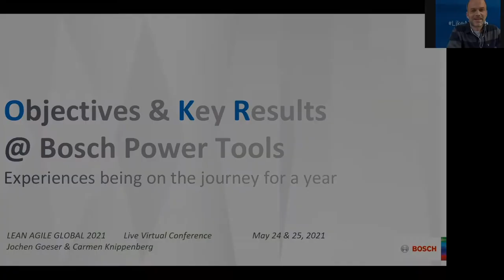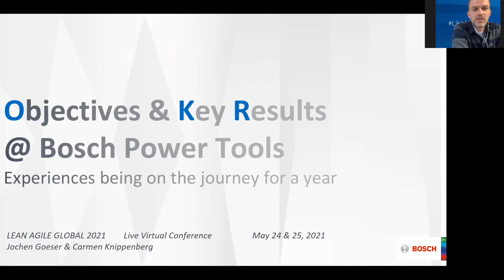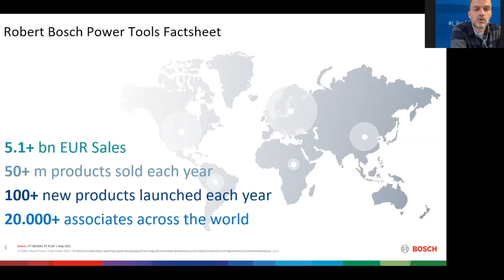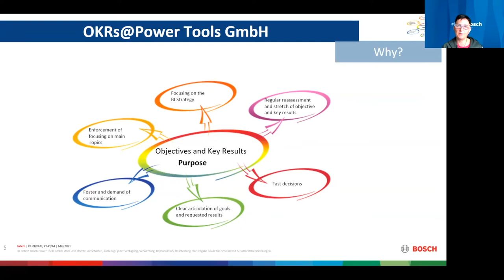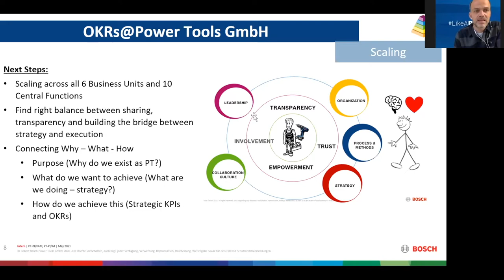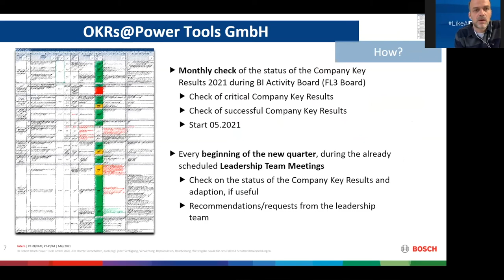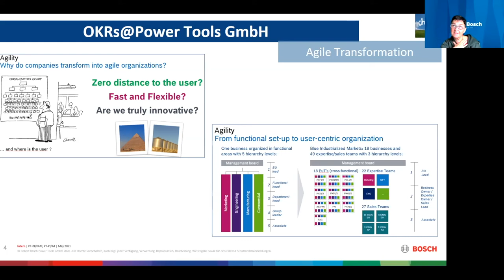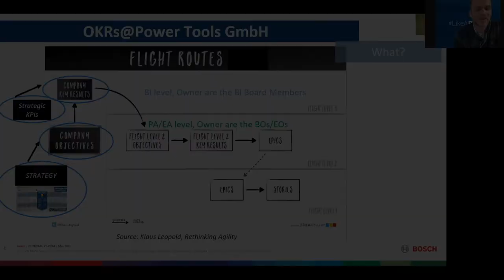LAG21 - Carmen Knippenberg & Jochen Goeser - OKRs at Power Tools GmbH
We at Robert Bosch Power Tools GmbH started our agile transformation in 2014 with one of our 6 Business Units. Meanwhile all 6 Business Units and our Central Functions implemented the agile mindset and agile working methods. We strive for continuous improvement and for that reason we started 2 years ago with the implementation of the OKR method (Objectives and Key Results). We will present our experiences as well as our challenges within one of the Business Unit, but also on the Organizational Level